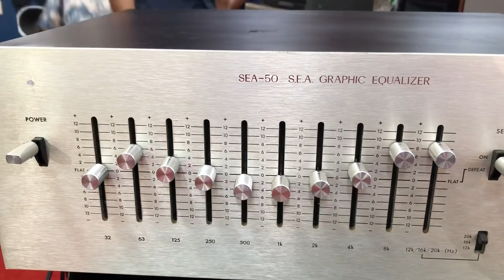Lọc Victo SEA -50 có chủ về Ngày 5/10/2018 về VIỆT YÊN - BG lh _ 0948 403 966 _ 0989 723 148